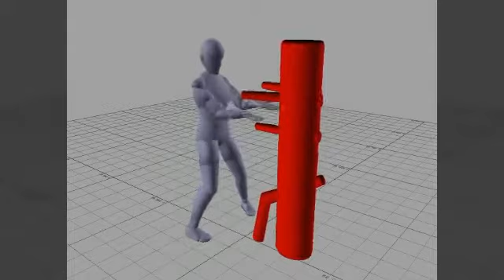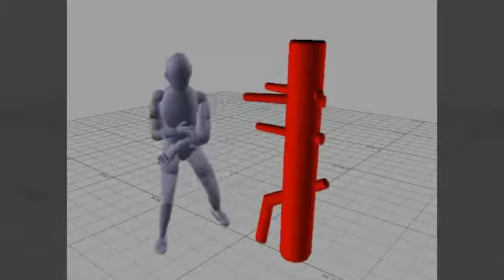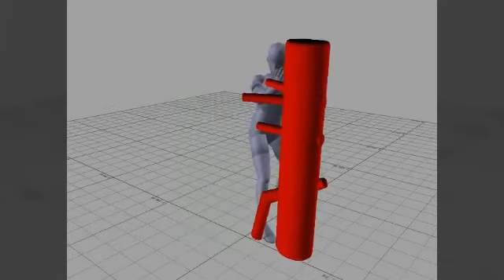#03#Vídeo teste , número 03 do canal Chega de apanhar.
Demonstração no drumy,Munjong .